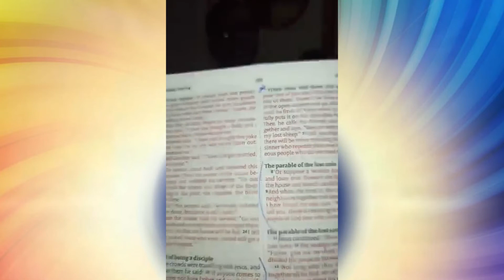The highest form of slavery is for you not live your purpose!